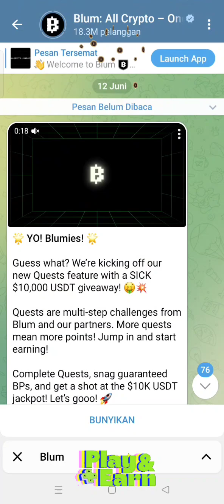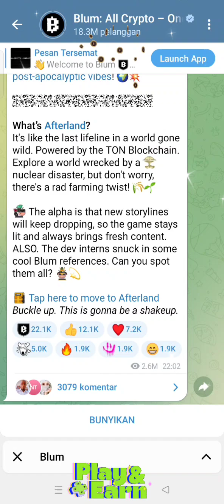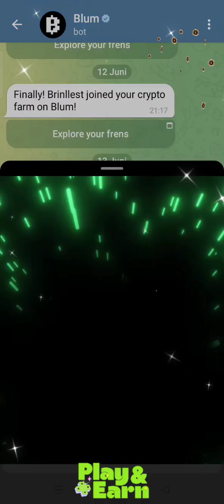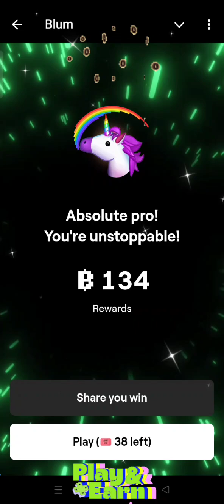Play $BLUM (1000 Point)=$20 PRICE💱 blum airdropfarming airdropgame airdropcrypto airdrop game💲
*💰Play $BLUM (1000 POINT) = $20 PRICE💱*

Join me on Blum and let's earn together! Use my invite link to join the fun. 🌟